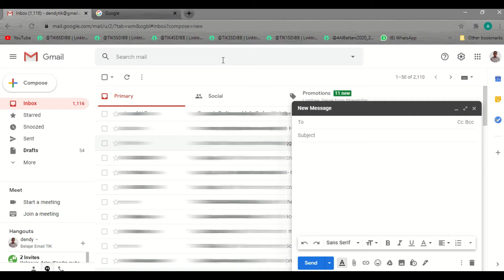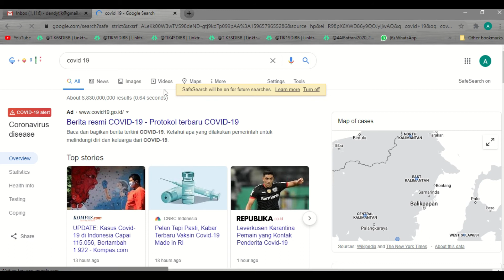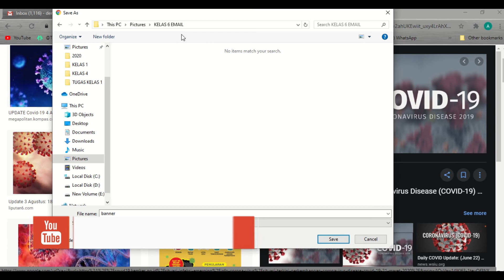Membuat lampiran attachment di google mail TIK Kelas 6 - FILE ATTACHMENT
Materi pelajaran TIK Kelas 6 sd islam bunga bangsa tentang email di gmail.
video ini membahas cara membuat lampiran di email dan cara menyimpan file gambar dari google